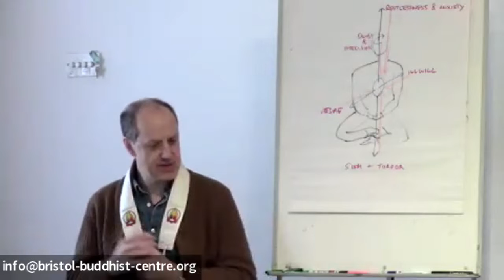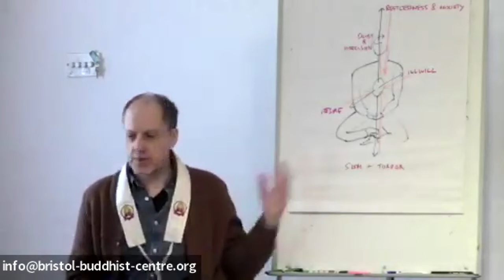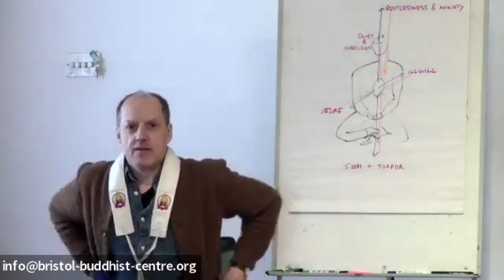Beyond the Hindered Mind 23.03.22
What is preventing us from going deeper in meditation? Traditionally these are called the ‘hindrances’. We can build sensitivity to the hindrances to our meditation, are they there? Which one is it that we are facing?

Beyond the hindrances we can sink further into the depths of our minds. We can detect and experience the energies within the body. These are often enjoyable experiences… and this is where we start to explore the dhyanas - states of deepening concentration and blissfulness.